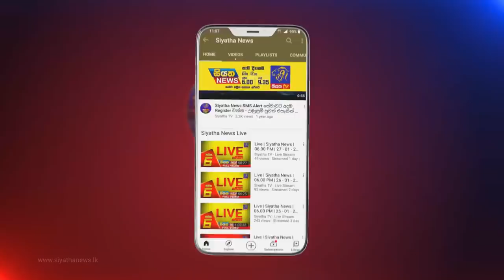Siyatha News | 12.00 PM | 10 - 02 - 2022